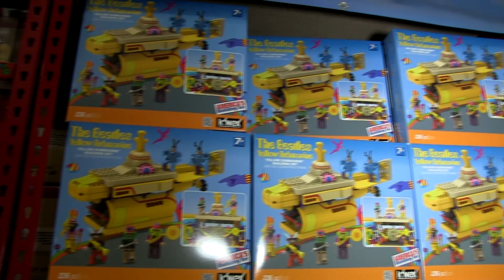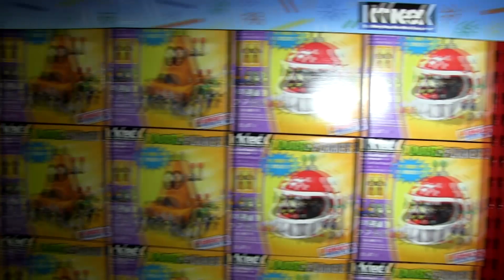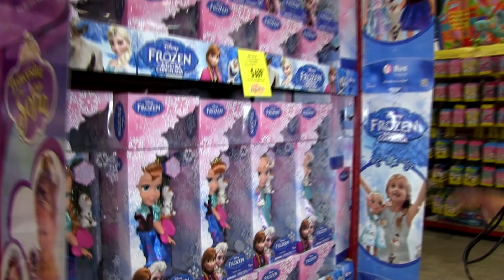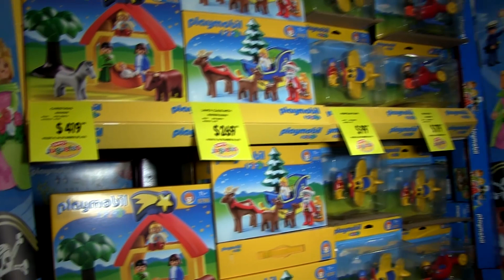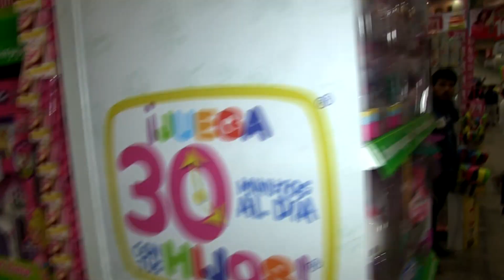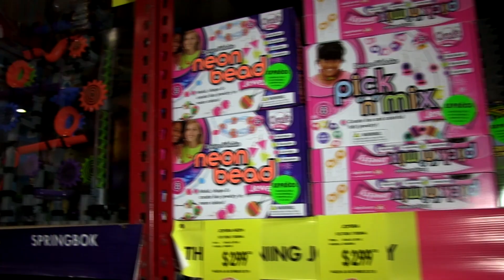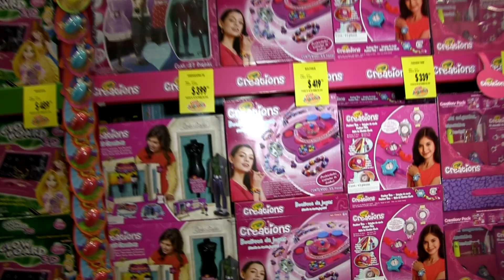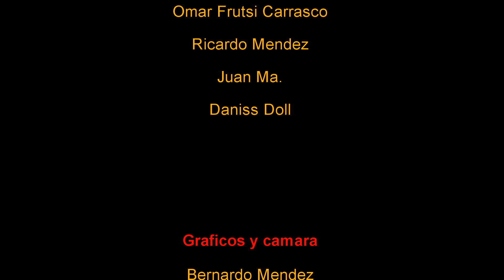Recorrido EXPO TUS JUGUETES ★ Juegos Juguetes y Coleccionables ★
EXPO TUS JUGUETES 2014 visita rapida  por el lugar mas de 8000 metros de juguetes, la jugueteria mas grande de mexico de el 17 de diciembre hasta el 6 de enero 2015